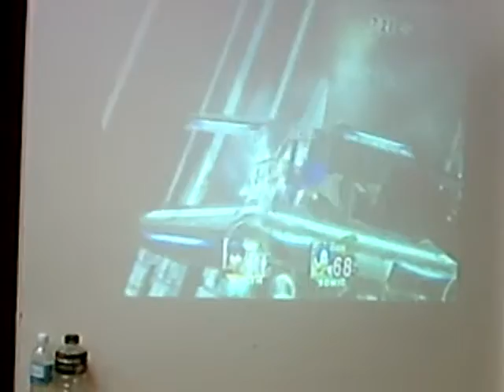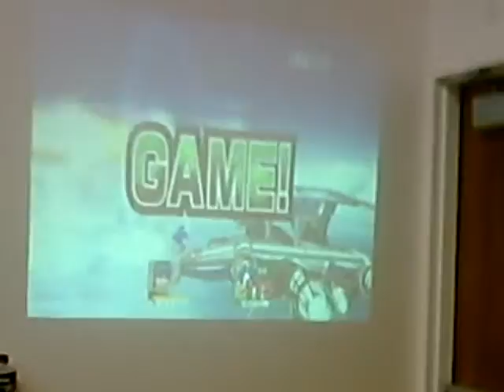SSBB 159 - T (Marth) vs. Kinzer (Sonic)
Super Smash Bros Brawl Gameplay 159
Las Vegas Supercon Tournament
T (Marth) vs. Kinzer (Sonic)
Stage: Lylat Cruise
Video Recorded by: Tails

Commentary:
Okay, this is the first match in the loser bracket now.  Still best of 1 due to time and you can tell at the start of the match, we were running a bit late since the vendors were closing at 8pm and we finish the tournament around 8:30.  Anyway, this is Kinzer's 4th match in the tournament.  Also, I'm not sure there person's name so I'm just their tag name.